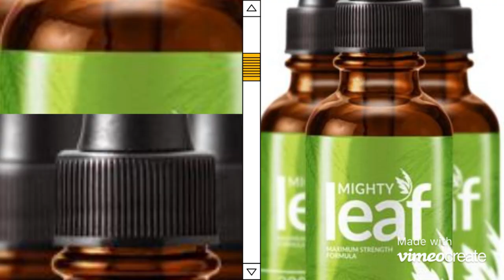(100% Legit) Mighty Leaf CBD Oil - Read Honest Reviews! Does It Really Works? Read Here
Health and fitness are some of the most profound issues affecting everyone, and it is natural for people 50-55 years old to experience fitness problems. Problems associated with body pain, pain in the joints, diabetes, migraine, stress, and anxiety often accompany these fitness problems, making people within this age bracket opt to have regular medications that offer them some relief. Notably, this problem may occur to people way below this age bracket. Given the way people are continuing to embrace sedentary lifestyles, it is not uncommon to have people below 40 experiencing these problems. At the same time, age is not the only contributor to health and fitness issues.

What is Mighty Leaf CBD Oil?

Since the inception of Mighty Leaf CBD Oil, its popularity has grown exponentially, with users embracing it with such vigor. At the same time, different companies have been blending this Mighty Leaf CBD oil, creating their related versions of the cannabis oil, tropical products, skincare products extracted from the hemp plant. Each product is made uniquely, and Mighty Leaf CBD Oil has been added to the product pool from which consumers can select based on their preferences. Mighty Leaf CBD Oil contains a set of elements and comes in a bottle with a dropper lid, giving consumers 300 mg of CBD in each drop. The carefully selected components give the user relief from pain, stress, anxiety, and accompanying ease of mind following the relief from stress. Besides,